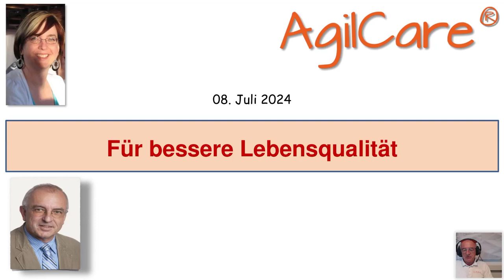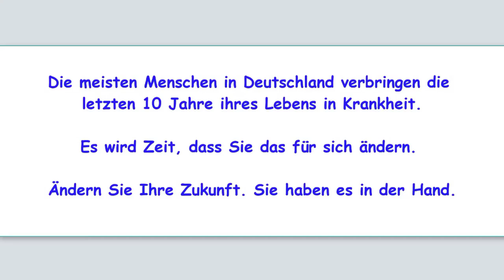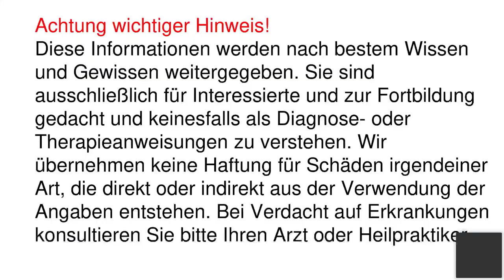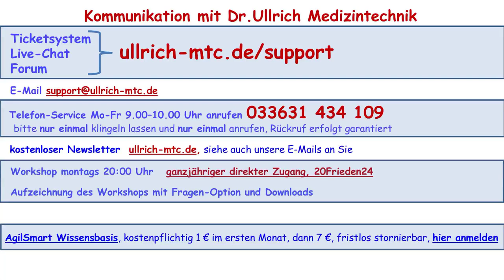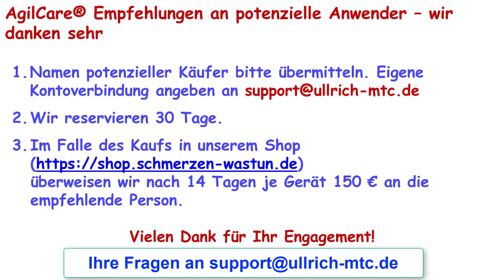Workshop Präsentation 2407-2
unser Shop